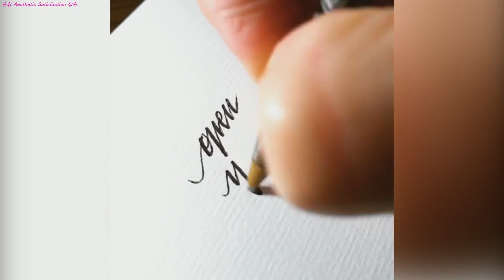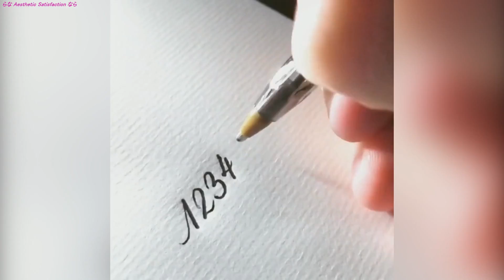The Most Satisfying Calligraphy Video Compilation!